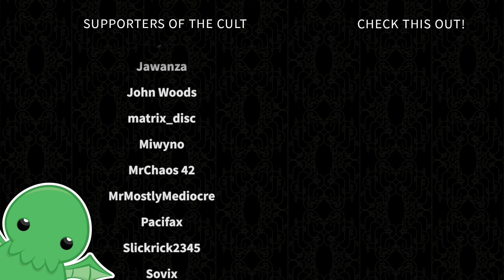Jungle Vikings - Part 24 - Crusader Kings III: Northern Lords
The world's most popular medieval game show, "Pillage That Village", is branching out to other parts of the world! It's time for us to suit up in our best fur armour to raid the jungles of India.

We'll be coming in dangerously hot, verging on heatstroke, and encumberingly heavy under our many layers of fur.